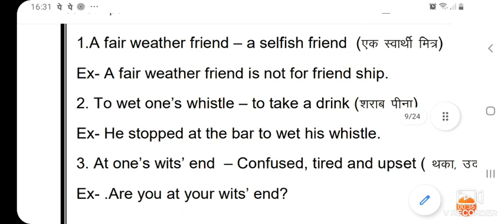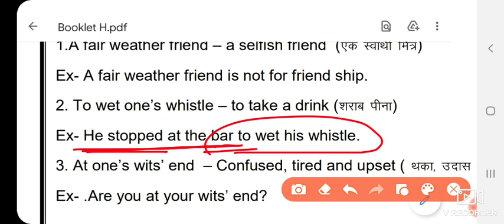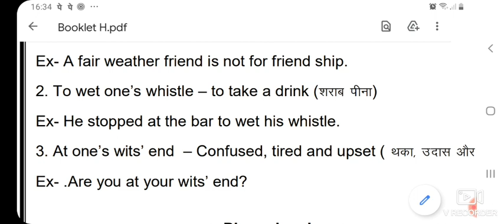Idioms/Phrases |SSC, BANK, NDA, AIRFORCE, NAVY